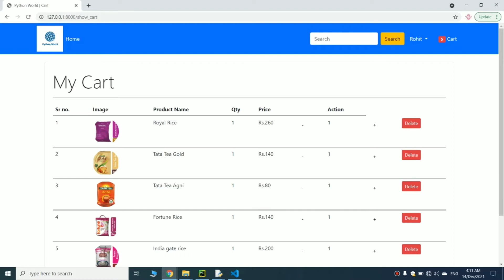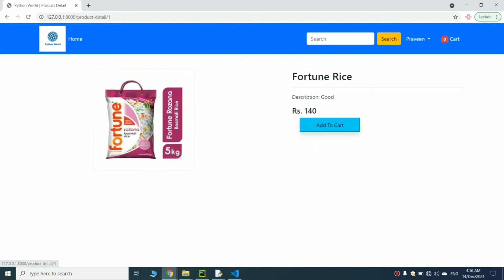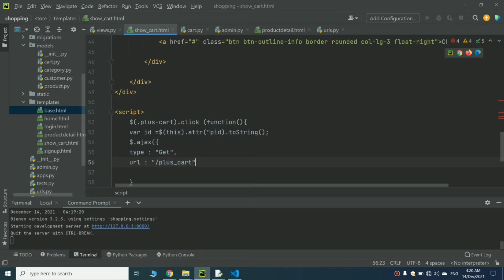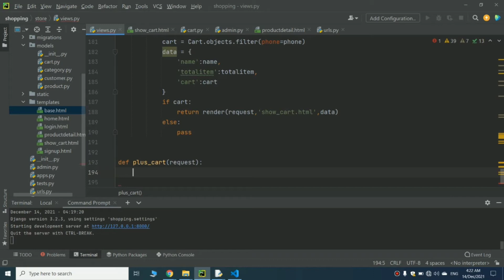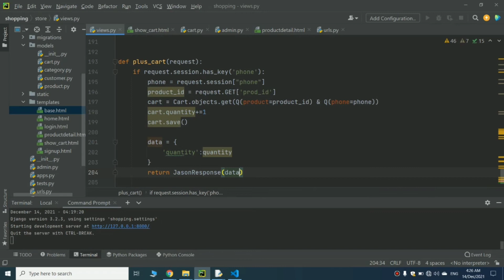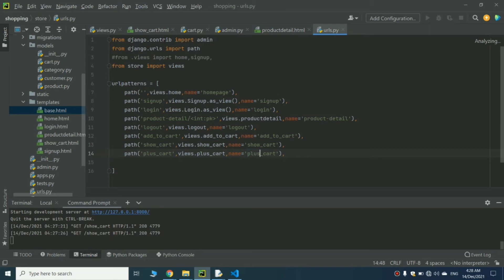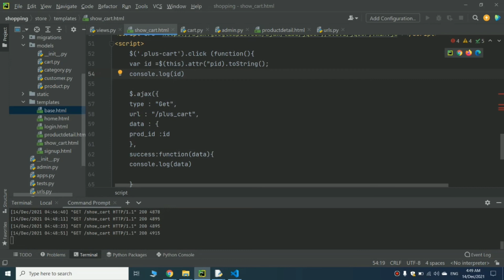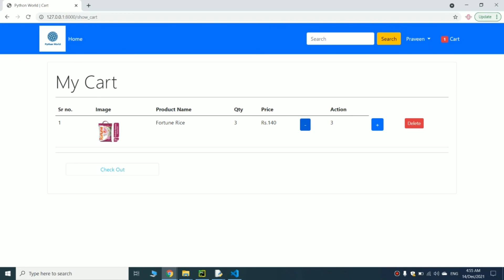#34. Plus Button In Cart || E-commerce website in django || Python World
Django is a powerful framework based on python. Here we will see how to create a basic e-commerce website in Django. This project includes storing products in the database and show them on the website.